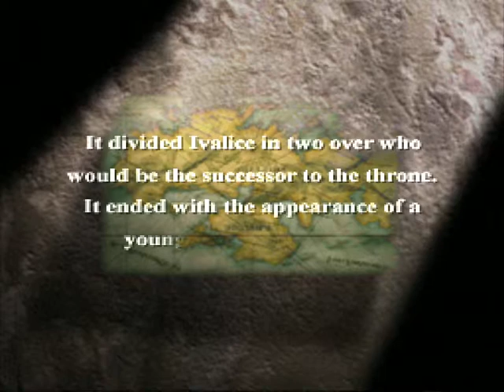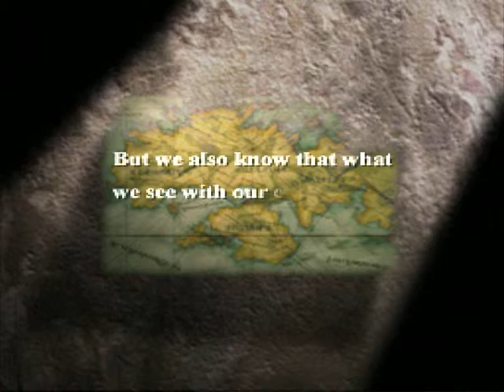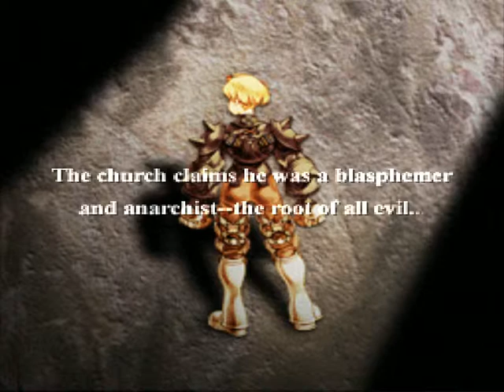Let's Play Final Fantasy Tactics #1: Hit the ground walking... In place.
This is the first installment of my very first let's play. Let's tough it out together while I iron out the bugs...